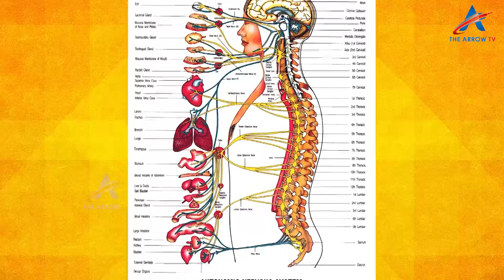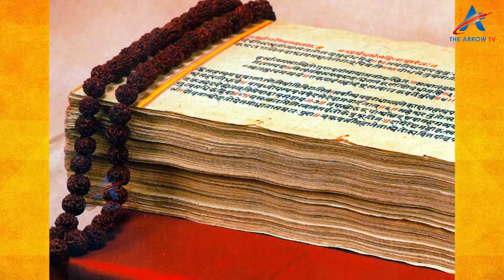ఒడి బియ్యం ఎందుకు పోస్తారు? | Vadi Biyyam Significance | Odi Biyyam | Dharma Sandehalu|The Arrow Tv